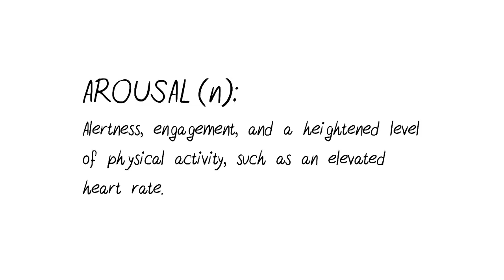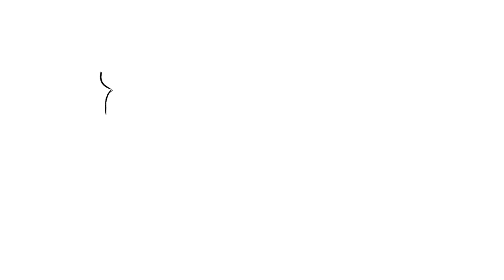Misattribution of Arousal: Why Horror Movies Make the Best Dates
Science says that you should take your dates to horror movies. Being scared and watching scary movies can boost the chemical dopamine, and make you feel more attracted to your lover. Misattribution of arousal is a term in psychology which describes the process whereby people make a mistake in assuming what is causing them to feel aroused. For example, when actually experiencing physiological responses related to fear, people mislabel those responses as romantic arousal.

Content: Christina T.
Voice over: Jim Monteforte
Animator: Grace Cárdenas Cano
Project Manager: Erin Bogo
Producer: Psych2Go